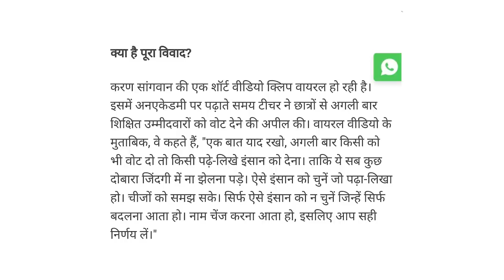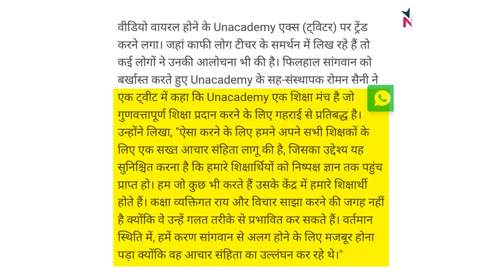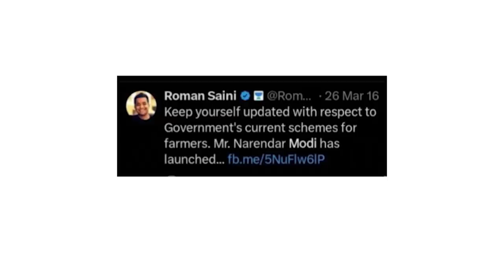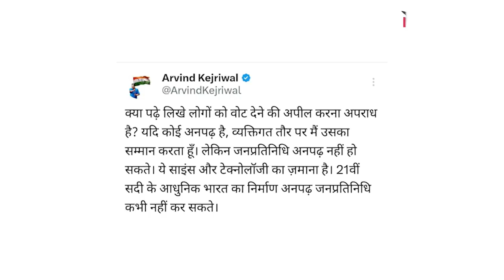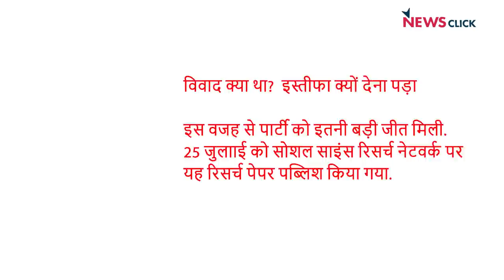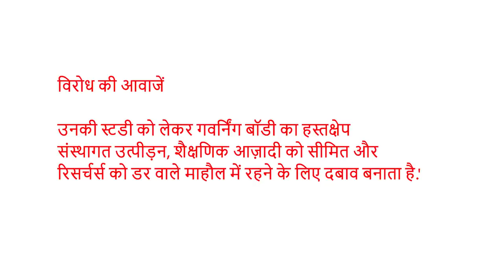UNACADEMY- Ashoka यूनिवर्सिटी विवाद! शिक्षा क्षेत्र में BJP का खौफ!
बोल के लब आज़ाद हैं तेरे के इस एपीसोड में वरिष्ठ पत्रकार Abhisar Sharma चर्चा कर रहे हैं कि भारतीय जनता पार्टी (BJP) का किस कदर का ख़ौफ़ है हमारे शिक्षण संस्थानों में। UnAcademy में एक शिक्षक को नौकरी से  निकाल दिया जाता है सिर्फ इतना बोलने पर की 2024 के चुनाव में पढ़े-लिखे उम्मीदवारों को वोट देनाI साथ ही Ashoka University के एक प्रोफेसर को भी अपने एक शोधकार्य की वजह से इस्तीफ़ा देना पड़ा।